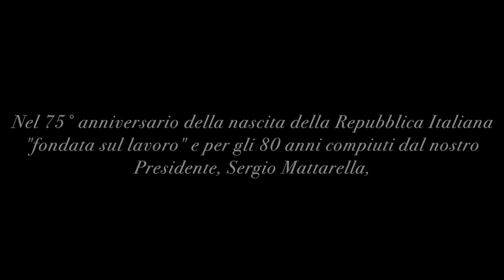Canto degli Italiani - Inno di Mameli Virtual Choir, arr. Gea Garatti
2 Giugno 2021

"Il canto degli italiani"
International Opera Choir

Arrangiamento corale e direzione: Gea Garatti

Video realizzato in modalità "Virtual choir" per festeggiare il 75° anniversario della nascita della Repubblica Italiana.